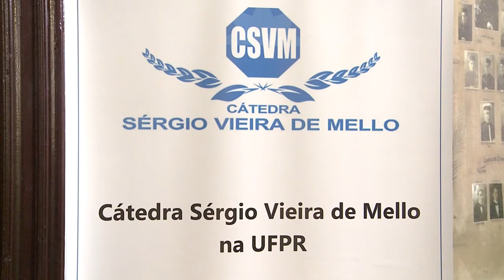Informa | Políticas migratórias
Pesquisadores latino americanos estiveram na UFPR para debater políticas para migrantes e refugiados.